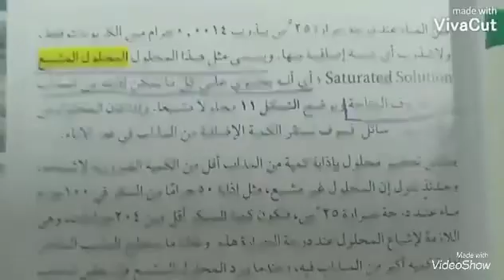المعلمة الصغيرة وداد اليامي - شرح درس الذائبية 2م (1443هـ)💞